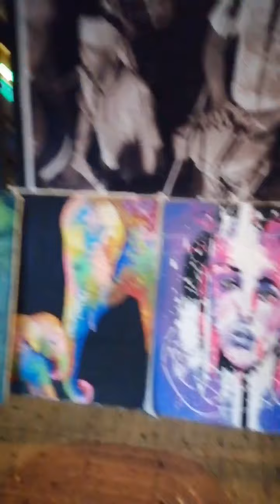Así esta La Zona Colonial Santo Domingo después de su nueva apertura, fiestas, bailes, música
Luego de la eliminación de las restricciones, la Zona Colonial de Santo Domingo vuelve llenarse de alegría por doquier. Hoteles, comida, bares y mucha alegría